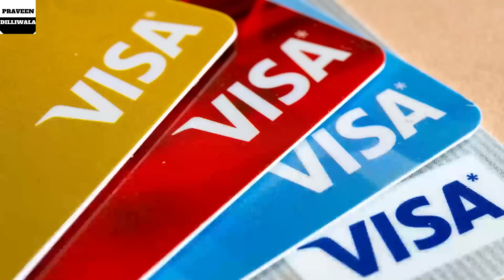Suffering from CoronaVirus in India?| Helpline No.| Symptoms | Latest Update | COVID19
Suffering from CoronaVirus in India? | Things You Should Know | COVID19 | Symptoms | Helpline No.

CoronaVirus Helpine No India - 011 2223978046